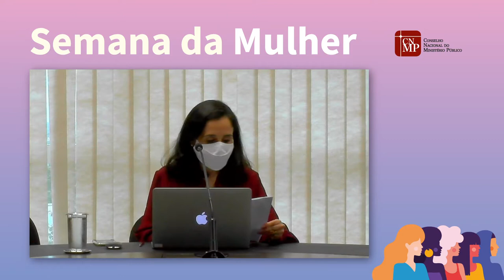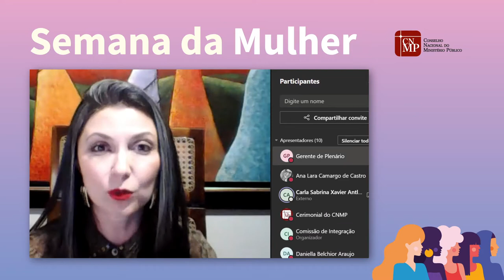Semana da Mulher - Roda de conversa sobre Mulher e Trabalho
Roda de conversa sobre Mulher e Trabalho, com a  Psicóloga e Professora da UnB Carla Antloga, com a participação das Promotoras de Justiça Fernanda Balbinot, Gabriela Manssur, Fabíola Sucasas e Ana Lara Camargo.